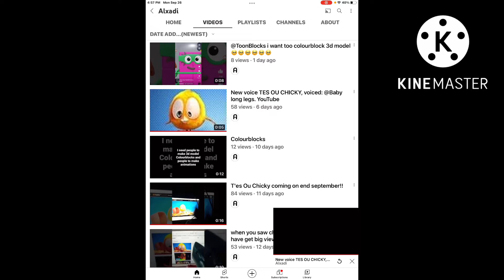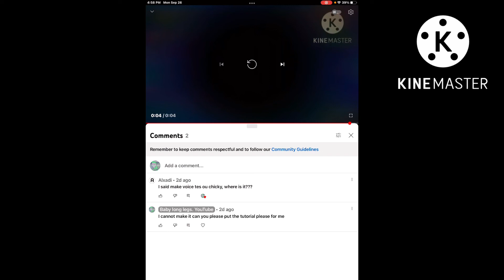Can someone please post a tutorial how to make where is chick￼y voice on iPad Apple iPad￼